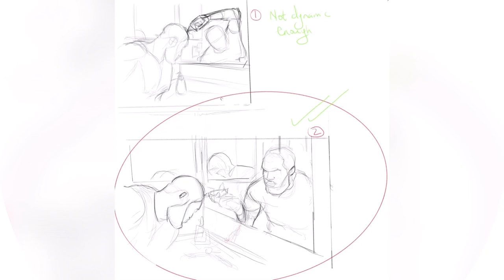How to compose a painting // A brief introduction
The phantom Barber -
In this video I talk you through how I go about composing a painting. Here is a fully rendered sketch in preparation for the painting process.
Just so happens mental awareness week is nearby.
For the last three years I've been struggling and trying my best to cope with this problem of hairloss or in my case thinning of the hair! I'm only 20 and this shouldn't be happening to me. I wear a durag almost constantly because I simply don't feel comfortable with my hair out, especially when I don't have a haircut! I've managed a while and try my best to remain confident but everyday I look at myself in the mirror is a constant battle between frustration and nonchalance! Nothing I've tried seems to work and there's no way I'm investing any more money into this lil issue. This isn't meant to be a motivational post or a beg for pity, however I want you to know that if you're going through anything similar as a young man? You still look good bro don't stress.
My hair's actually grown a lot during quarantine and I'm not as bald I look in this (I hope) but it's just that it doesn't feel it same as my younger days (probably never will).
This is part 1 of a 2 part series. The next will be the painting process in oils, sub to see that.